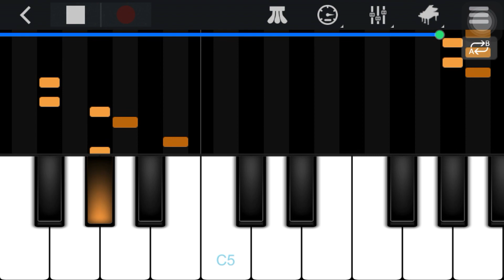Astronomia (coffin dance meme song) - piano tutorial midi for phone